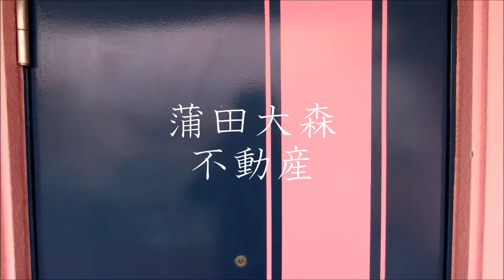プラーズ中央＠大森池上蒲田駅＠29㎡1R南西人気賃貸マンション